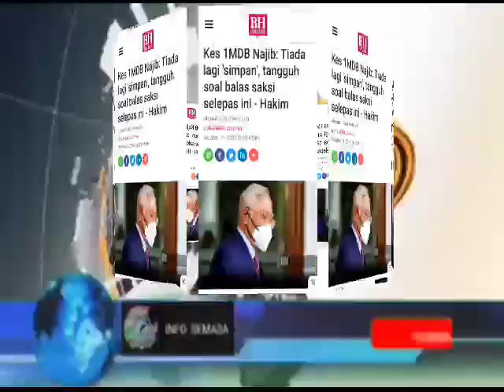SAH DARI HAKIM COLLIN! SEMOGA TERUS DIPERMUDAH DSNR & TEAM 🥺